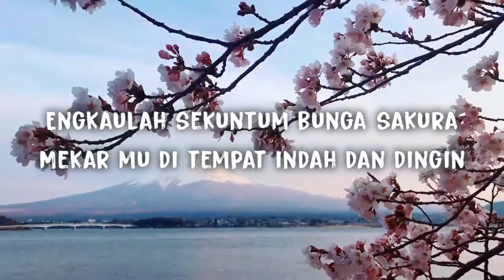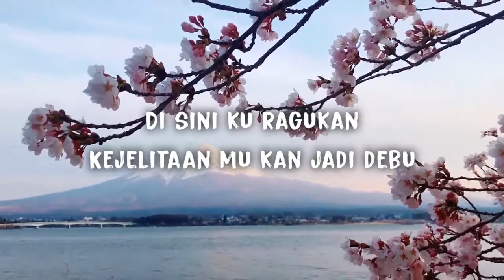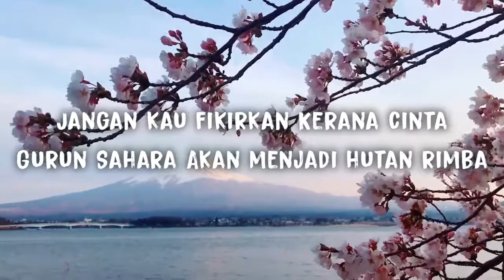Mega - Sekuntum Bunga Sakura Di Gurun Sahara (Lirik)